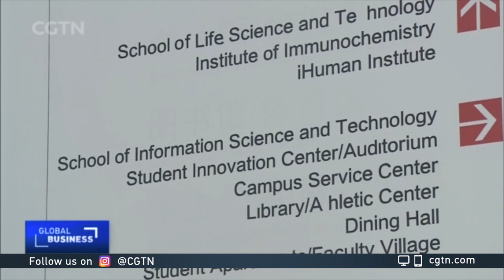Chinese chip designers and engineers in great demand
China is now the world's largest consumer of computer chips, but it has yet to build its own complete semiconductor industry. Clearing the bottlenecks in semiconductor design and production, of course, requires a large number of skilled professionals. So where are they? Zhang Shixuan reports.